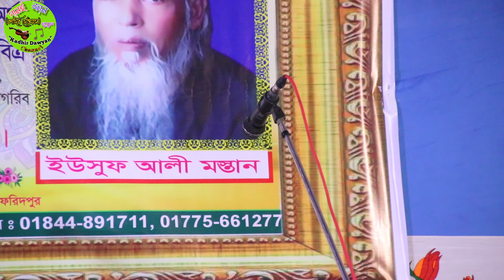প্রানো বন্ধুয়ারে পরান যাইবার আগে দেখা দিয়ো || মিরাজ দেওয়ান || শেষ রাতের বিচ্ছেদ গান || Miraz Dewan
Baul gaan
New song
Miraz dewan
banglar baul gaan

Welcome all !